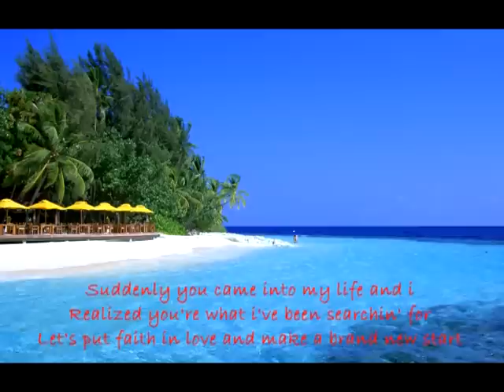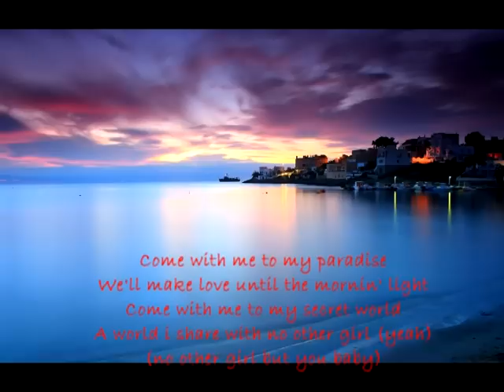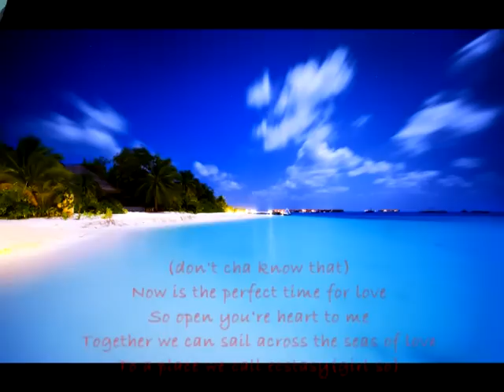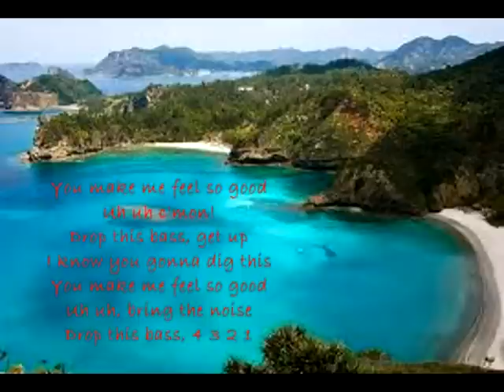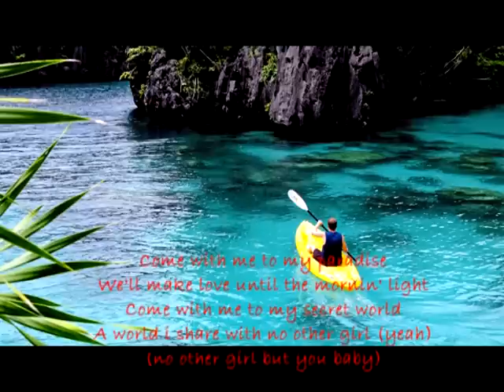paradise- korell (lyrics)